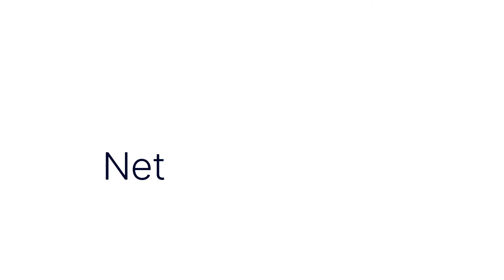Optimalisatie van Dynamische Energietarieven met SolarEdge ONE | Voor thuis | Nederlands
SolarEdge ONE is een AI-gestuurd energie-optimalisatie-systeem. Het werkt als een persoonlijke energie-assistent door optimalisatie van de wijze waarop woningbezitters hun energie gebruiken, opslaan en verkopen – helemaal op basis van hun voorkeuren.

Met SolarEdge ONE's nieuwe modus Dynamisch Tarief kan je automatisch energie in de batterij opslaan wanneer het tarief laag is, en energie vanuit de batterij gebruiken wanneer het tarief hoog is.